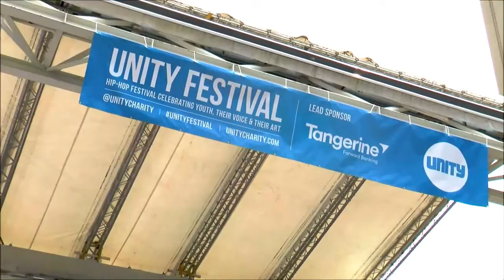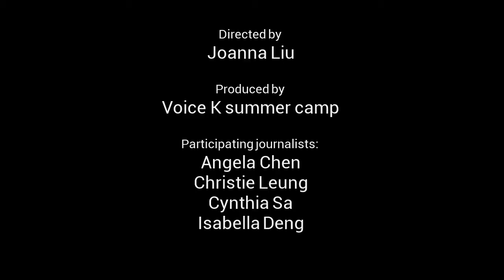Unity Festival 2014 -Michael Prosserman Interview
Voice K summer camp went on a field trip to Dundas Square for the annual Unity Festival. We also got a chance to interview Unity's founder, Michael Prosserman. Enjoy!